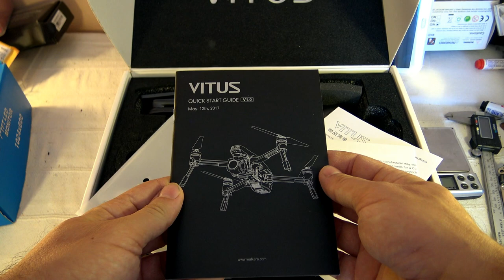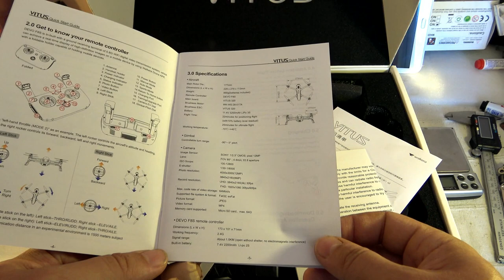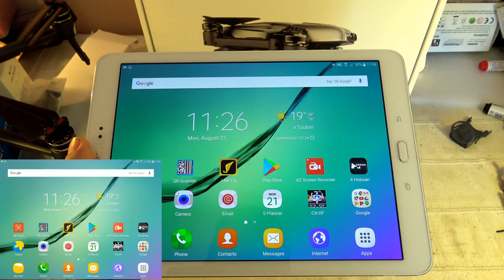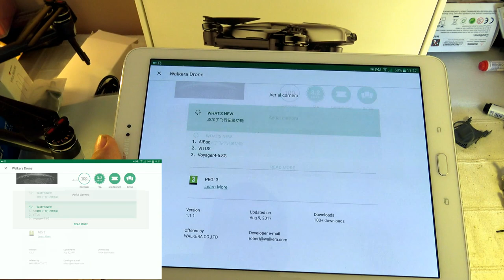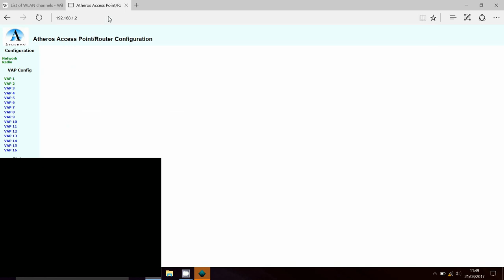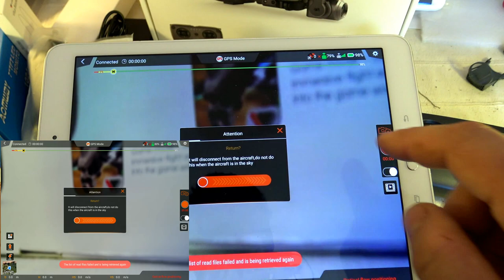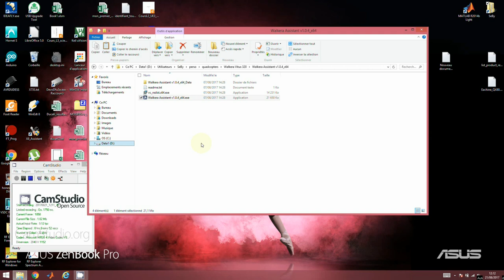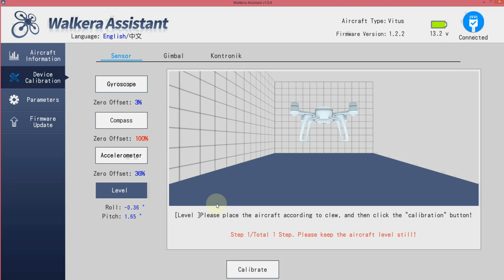Walkera Vitus 320 unboxing analysis and setup -- part1-- (Courtesy Banggood)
Review coming soon.